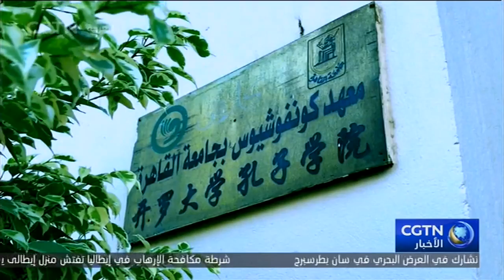المركز الثقافي الصيني بالقاهرة يقيم ندوة حول الفعاليات الثقافية لمبادرة الحزام والطريق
نظم المركز الثقافي الصيني ندوة عن مبادرة الحزام والطريق، بعنوان "التبادل الأدبي بين الصين والخارج في إطار مبادرة الحزام والطريق"، حاضر فيها الناقد وكاتب النثر شي إي نينغ، وهو أيضا رئيس تحرير مجلة أدب القوميات